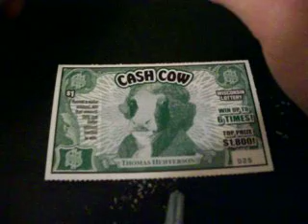Cash Cow June 29th 2012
Scratch off Wisconsin Lottery